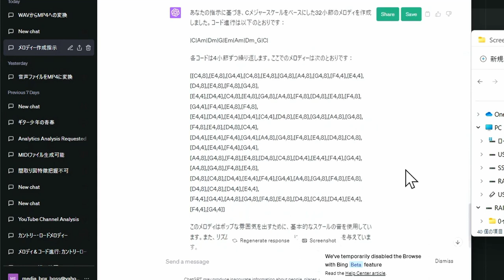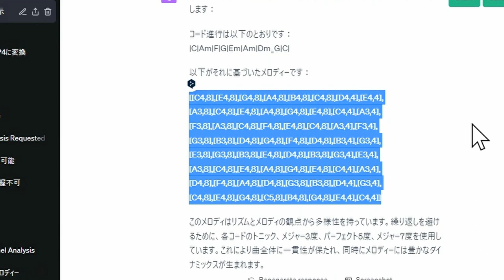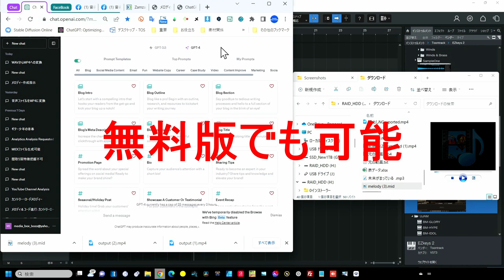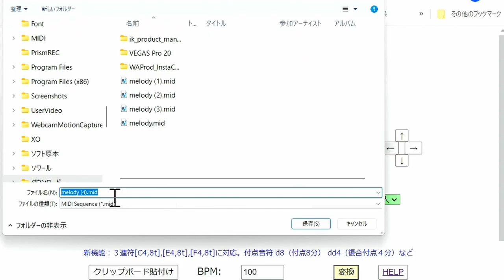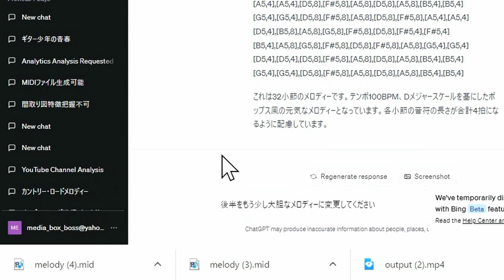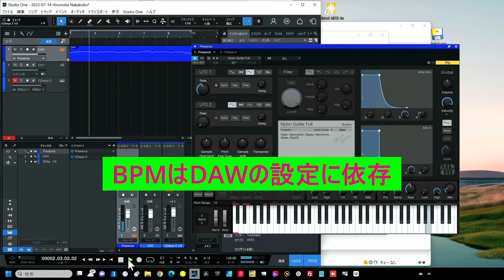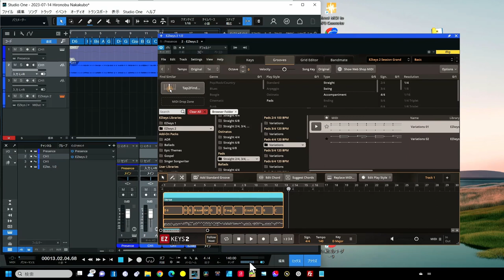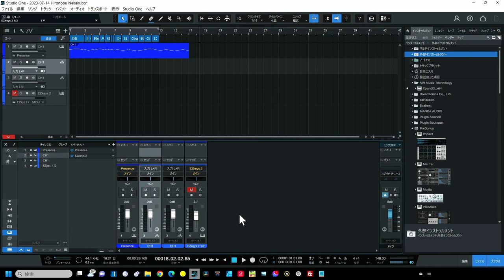スゴイ AI作曲の進化止まらん ChatGPTメロディー生成 【GPT Melody Player】の使い方